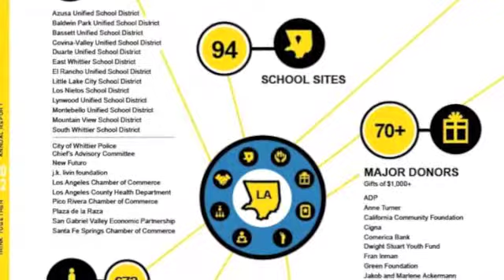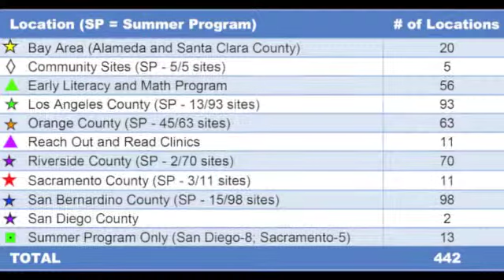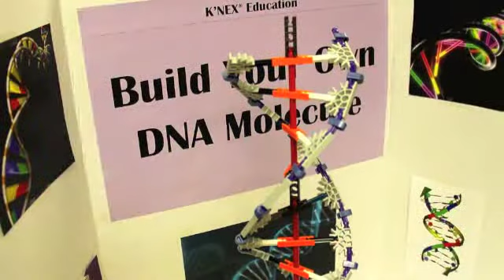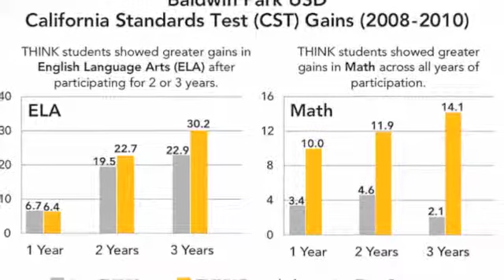STEM in Extended Learning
LA STEM 2